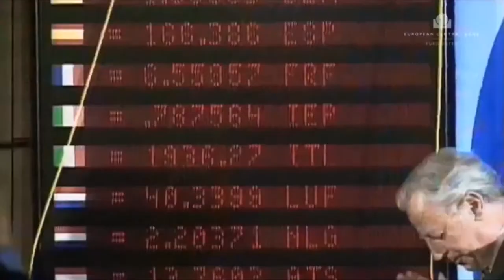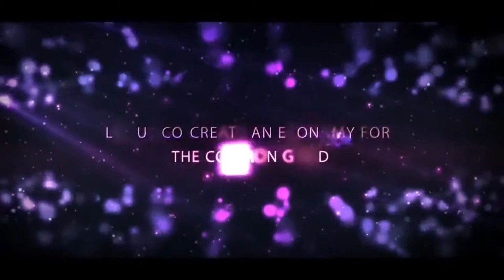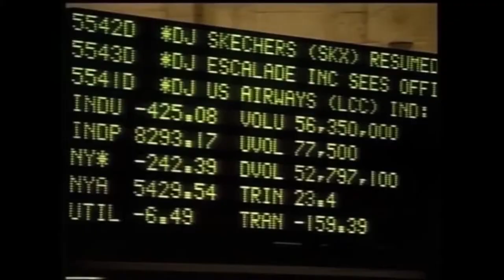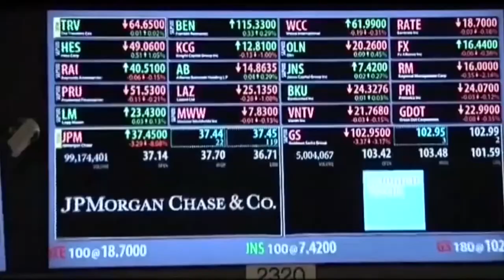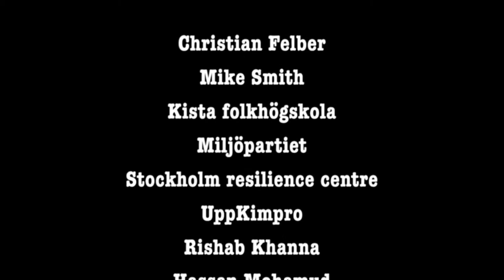Economy for the common good Promo 2016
IofC-Sverige är en del av det internationella näverket Initiatives of Change och medlem av IofC International Association som är en NGO med rådgivande status i UNECOSOC, FN:s ekonomiska och sociala råd.